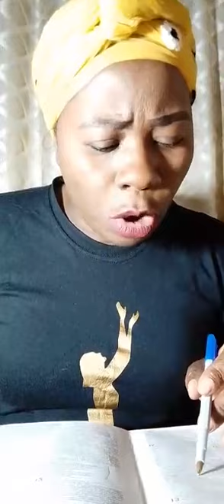ANCESTRAL ERRORS: SEED OF LOT VERSUS SEED OF ABRAHAM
EVANGELIST WADZA